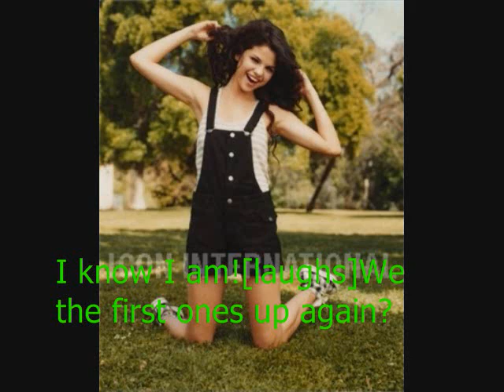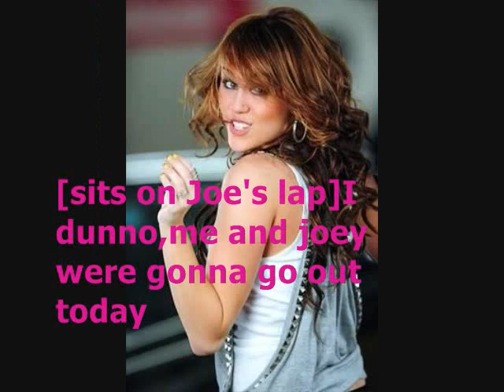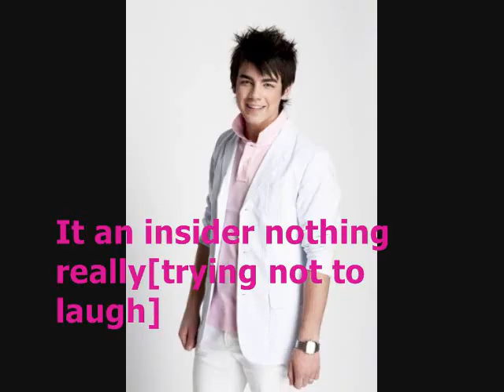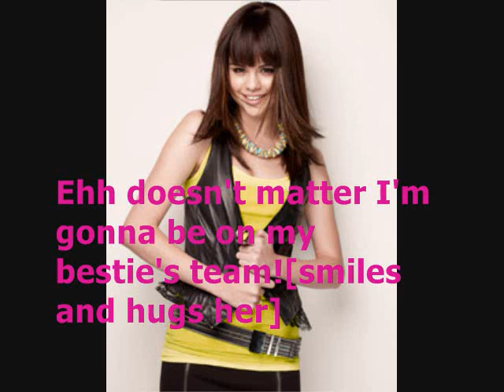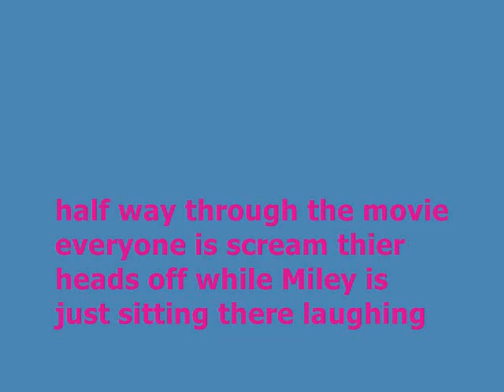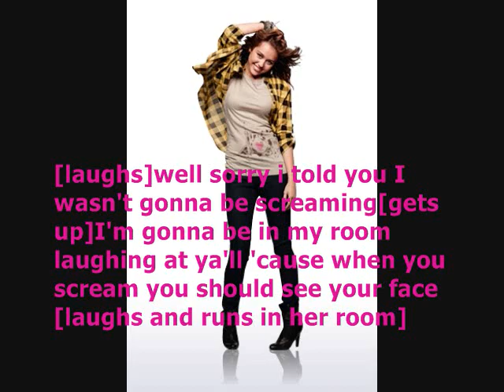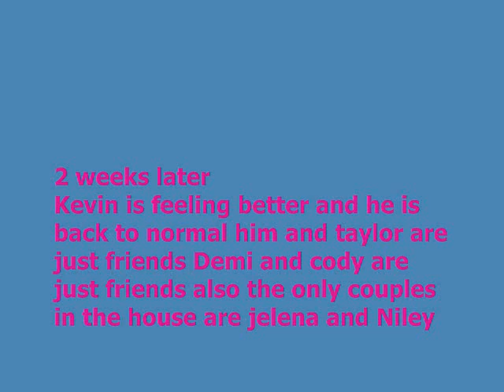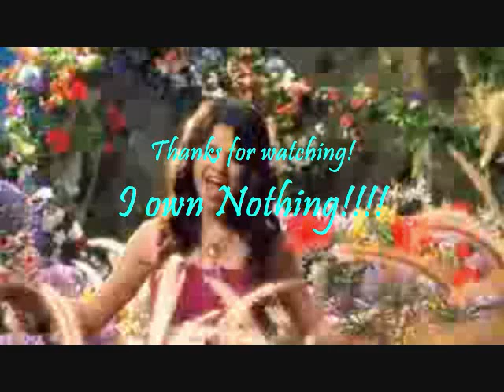the real world part 3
alright kinda lame not a big cliffy haha but still hope ya like it!